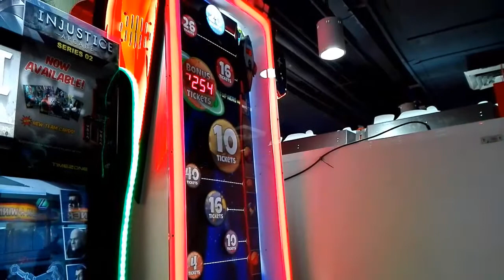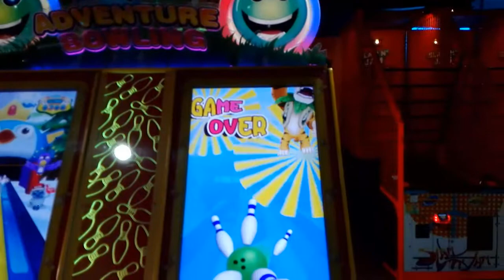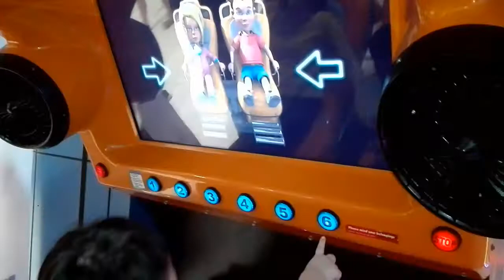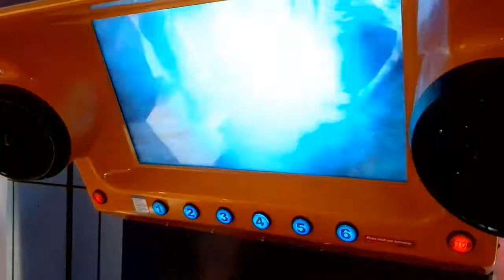MegaPlay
🕹️ Playing at TimeZone with Daddy, Kuya Choi, Ate Elle, Tita Jenine and Tito Jhulz 👼